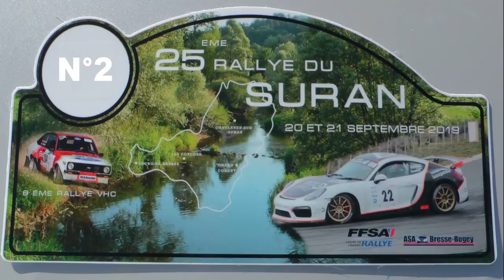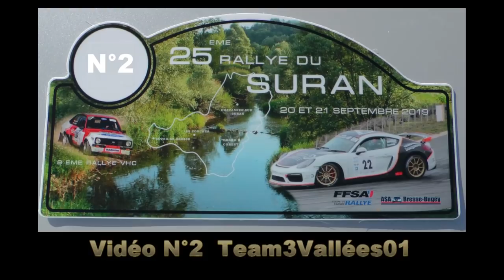Rallye du Suran 2019 Le Bêtisier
Tous les loupés filmés par Team3V01 au Rallye du Suran, Christian Rigollet en folie, Maxime Paulin et son 360°, Corentin Accigliaro se loupe, sorties de route pour certains et une nuée de tête-à-queue. Les photos sont en ligne sur le site Team3vallees01.